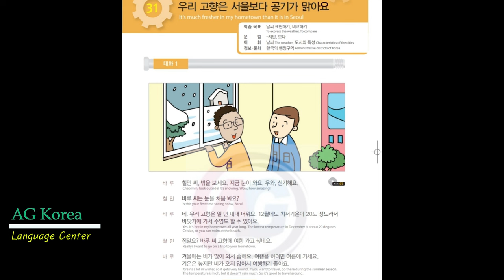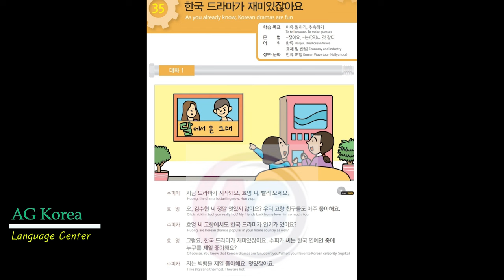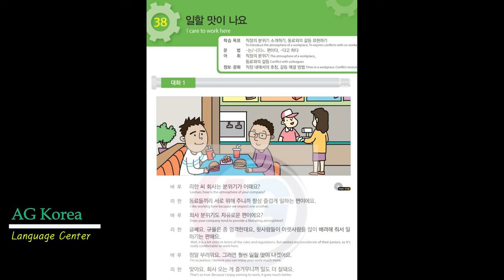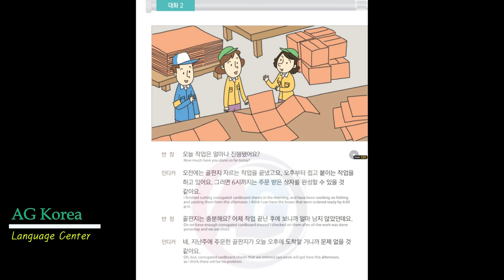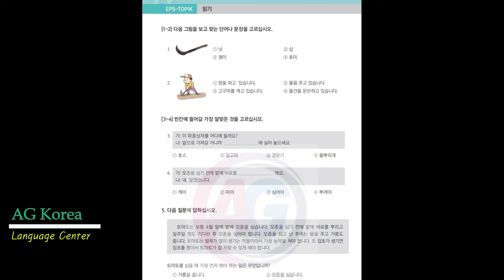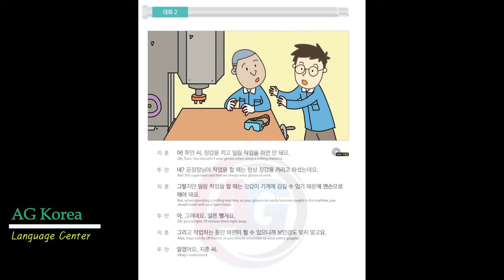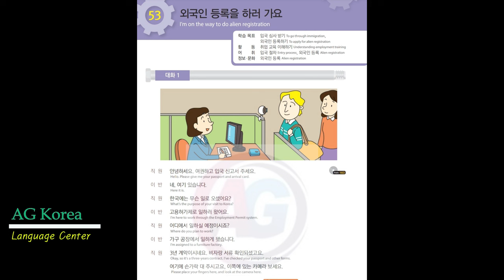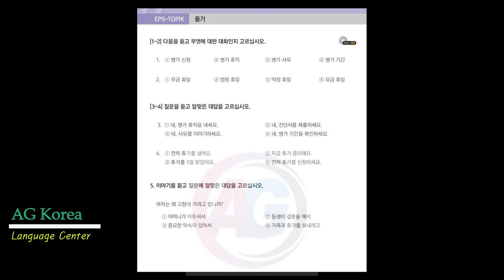EPS TOPIK Part -2 (31 to 56 )